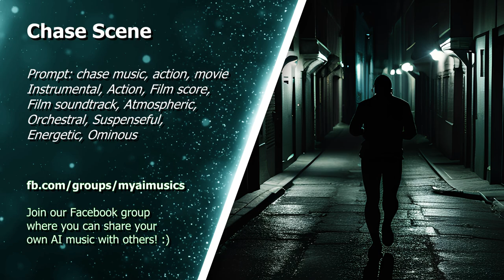#53 Chase Scene (tense, fast, cinematic action)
I create AI Music that you can use as background music in your videos for free.
There is just one condition: include the following lines (between the asterisks) in the description of the video in which you used the music. Just copy and paste. Thank you!

🔴 Free background music for your videos!